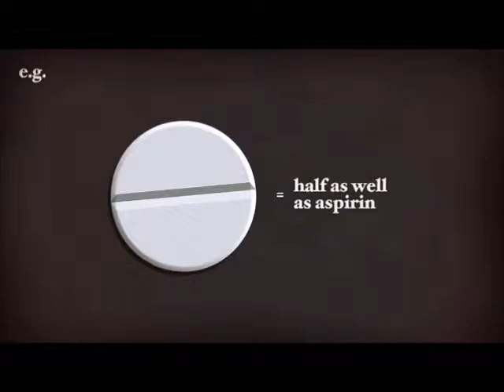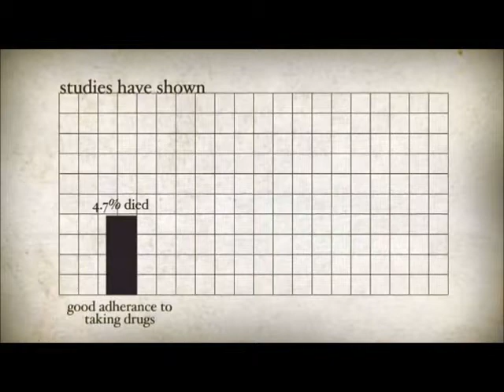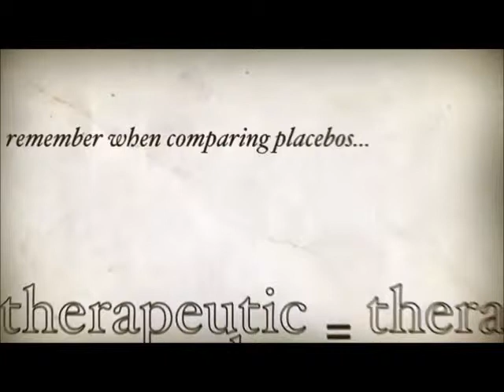Your MIND is the BEST MEDICINE: the PLACEBO EFFECT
This is an awesome little video that demonstrates the gist of this puzzling phenomenon -  the fact that almost half the patients taking 'dummy' pills improve their pain / health condition.  The stronger we believe in the medicine, the stronger the result.